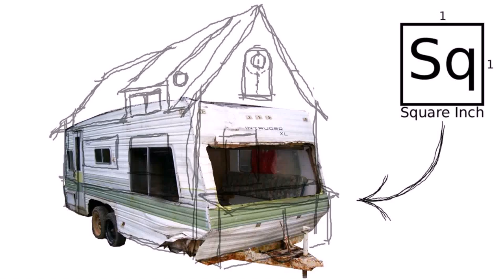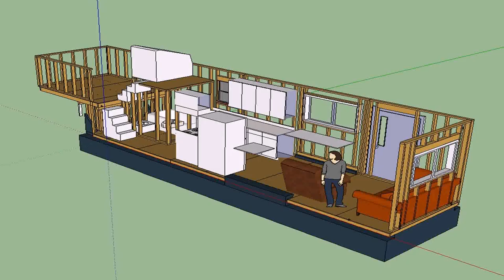Tiny House Built On Camper Trailer (see description)